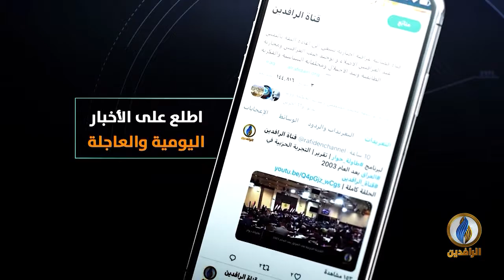مقاصد | الهجرة النبوية وواقعنا المعاصر.. مع د. محمد أنور البيومي - أستاذ الحديث في جامعة الأزهر